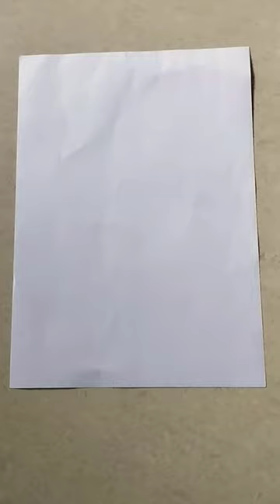Radha Krishna Drawing🤞